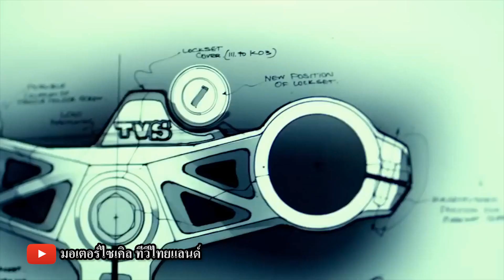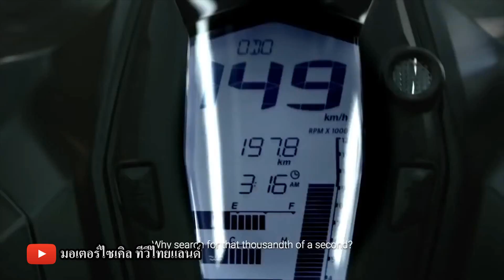TVS Apache RR 310 ท้าชน 4 ค่ายญี่ปุ่น ไม่ใช่ BMW G310RR หรือ S310RR : motorcycle tv thailand